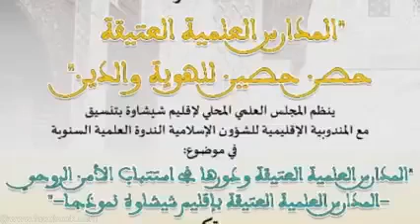التحصين الفكري في الدرس اللغوي بالتعليم العتيق - قضايا ونماذج | ذ إبراهيم إعليجي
التحصين الفكري في الدرس اللغوي بالتعليم العتيق - قضايا ونماذج
الأستاذ الفقيه إبراهيم إعليجي
ضمن فعاليات الندوة العلمية السنوية للمجلس العلمي المحلي لإقليم شيشاوة : المدارس العلمية العتيقة ودورها في استتباب الأمن الروحي - المدارس العلمية العتيقة بإقليم شيشاوة نموذجا